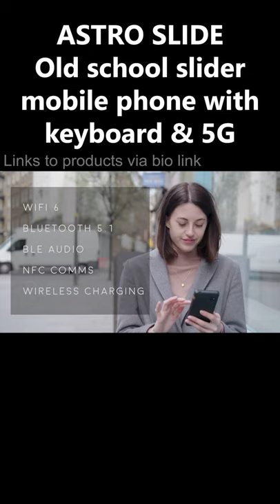Astro Slide Old School Slider Mobile Phone With Keyboard and 5G